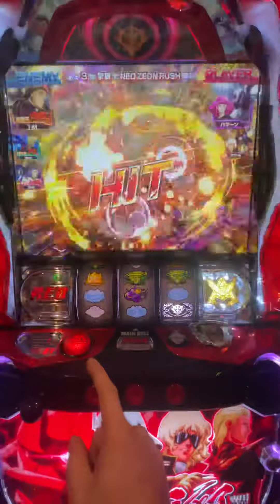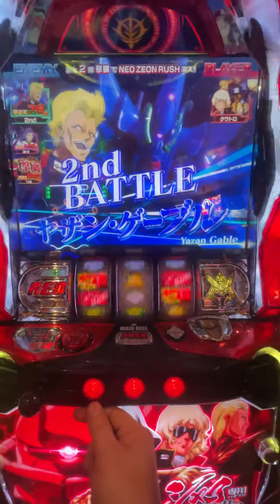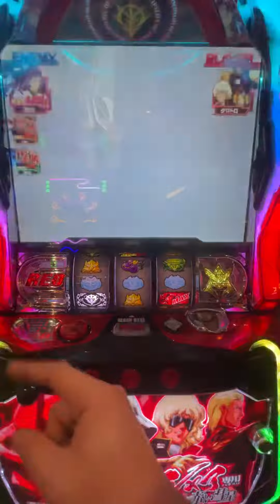シャア専用パチスロ 珍しいコンテナの偏りからの…